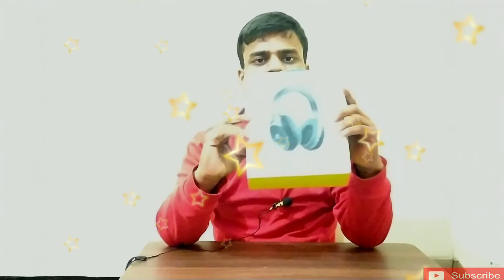Unboxing Zebronics BT Headphone | Best Headphone In Low Budget | Desi Mind Tech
अब सबकी कमाई दोगुनी होगी 🥰 | Big Good News Of Youtube Monetization "

About Video:-
Hello Dear
Dosto mai  is video me zebronics headphone ka unboxing kiya hu jo ki bahut hi important video hai dosto agr ap bhi headphone lene ke bare me sochte hai to ye video jarur dekhe apke liye ye video bahut kam ki video hai agr ap ise miss kr dete hai to ap bahut kuchh mis kr denge ।।।

Zebronics BT/Wireless Headphone :-

Mic (Boya M1)
Tripod (Stand)
My Smartphone

Low Price Mic
Low Price Tripod

▪️▪️ FOLLOW ME▪️▪️

Non Copyright Music :- No Rate Used